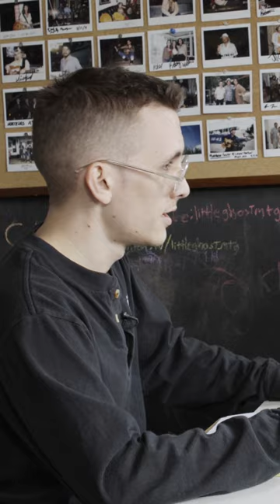gemsintherough2023 is in full swing, we want to hear your songs! Link in description.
Have you heard the good word? The GemsInTheRough2023 contest is in full swing! 🤠

Maybe you’re a touring folk singer with great songs looking for a wider audience? Maybe you’ve never played a show in your life but love writing tunes? Maybe you’re somewhere in-between those things? This contest is for you and all your songwriter friends. Tag ‘em in the comments!

There are sweet prizes like a @goldtoneinc instrument, a @rustycreekforge  knife, an opportunity to record a session with @WesternAF, and a trip to Nashville to lay down your very own GemsOnVHS field recording.

Hit the link to see the rules of the contest, how to submit, and how to connect more with our supportive community

We listen to every submission and hope to hear something from YOU.